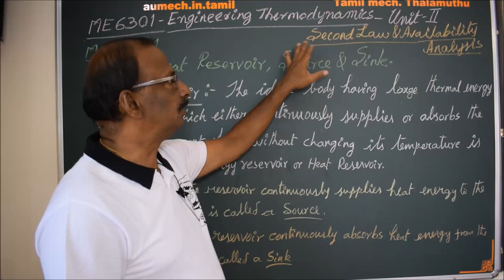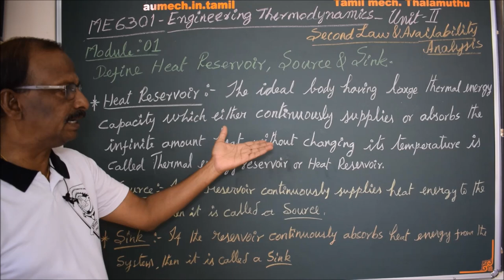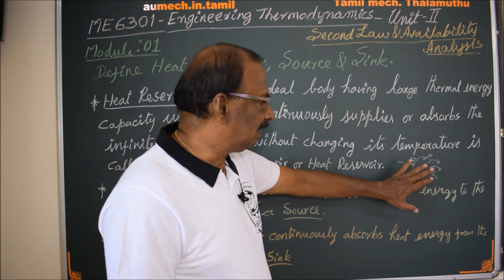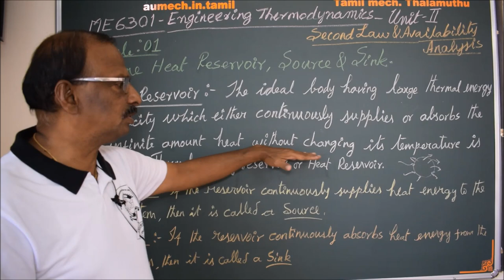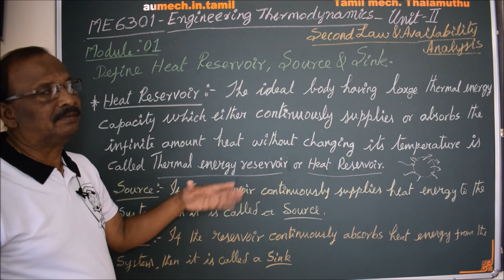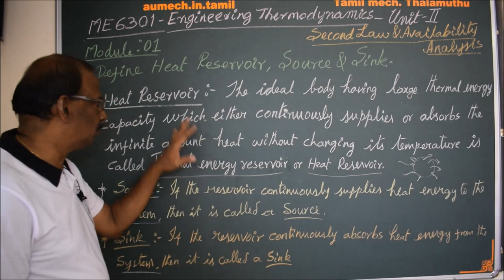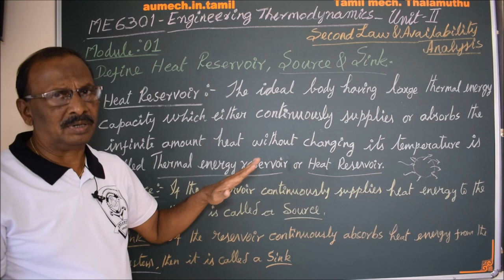Definition of Reservoir, Source and Sink /M01/Engineering Thermodynamics in Tamil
I hereby explain the concepts of Thermal Reservoir, Thermal Source and Sink in Tamil. It is the first module for II Unit.